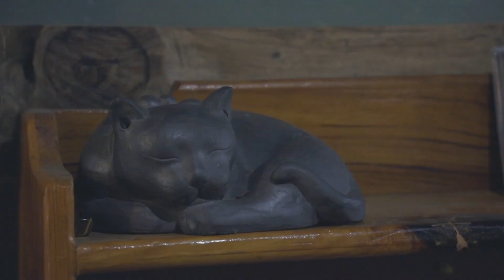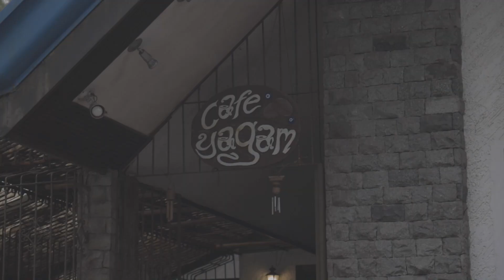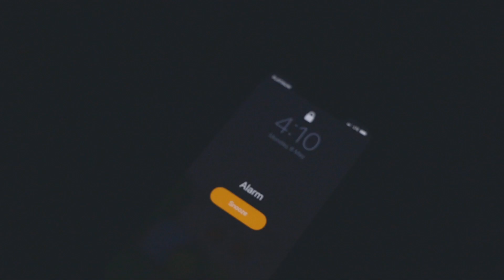The COLDEST place in the Philippines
In the middle of MAY when the heat is scorching in the Philippines, I never thought I would find a place like this. In the beautiful and coffee rich mountains of Benguet, we found a place that required WINTER CLOTHES in the middle of the summer. We were so amazed that this place even existed!! Enjoy the vlog! :D